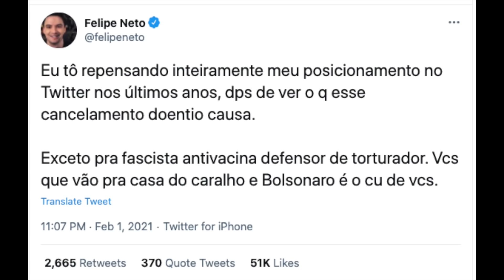Ser de direita virou crime